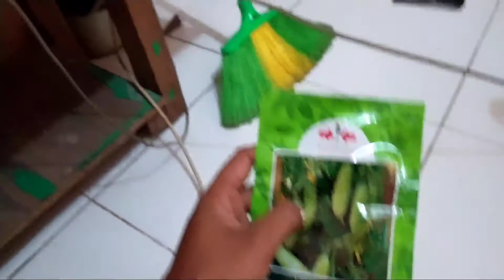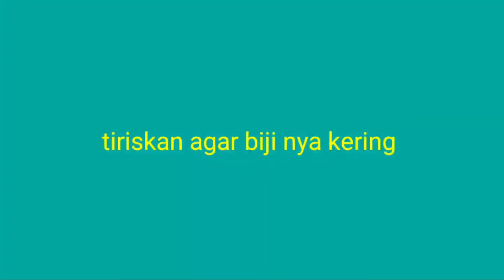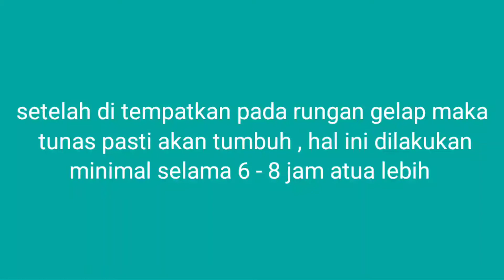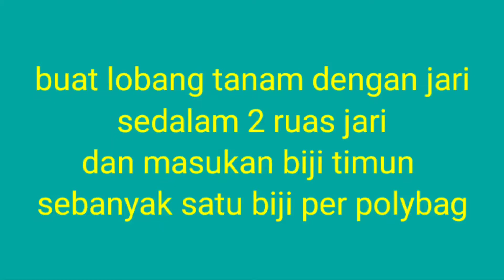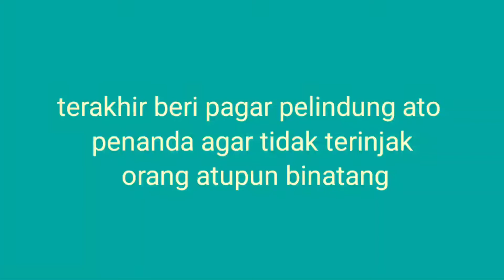Cara semai bibit mentimun